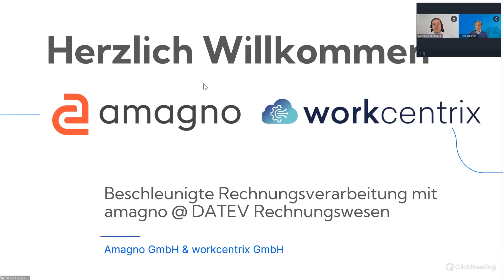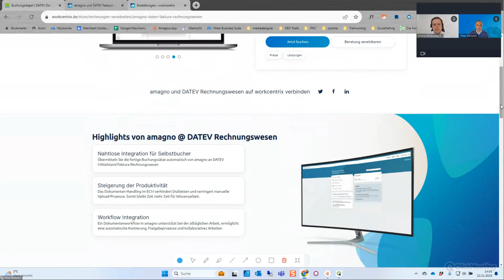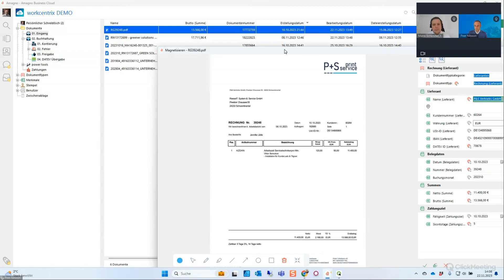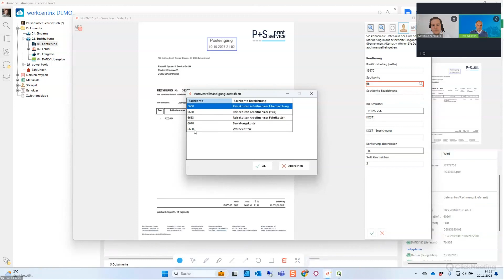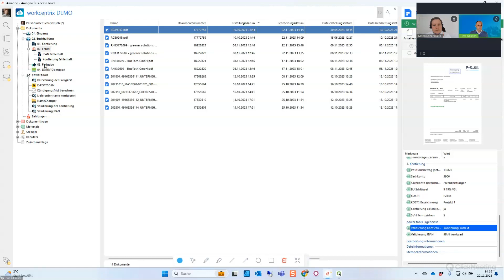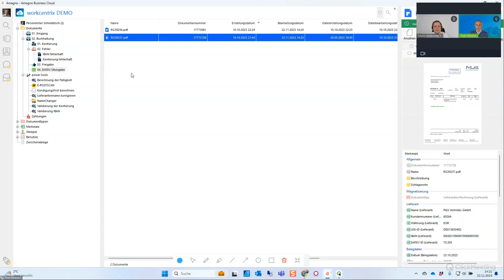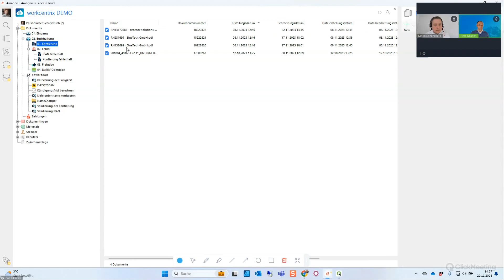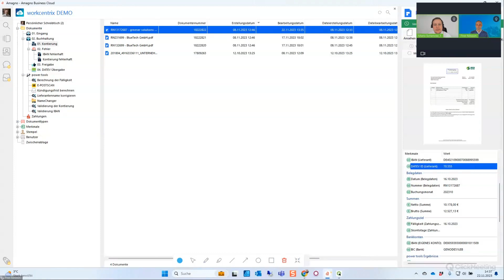Entdecken Sie die beschleunigte Rechnungsverarbeitung mit Amagno @ DATEV Rechnungswesen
Peer Nilsson (Geschäftsführer von workcentrix) stellt gemeinsam mit Mario Schenke (Sales bei Amagno) die Möglichkeiten vor.